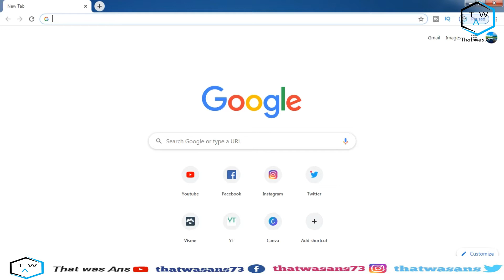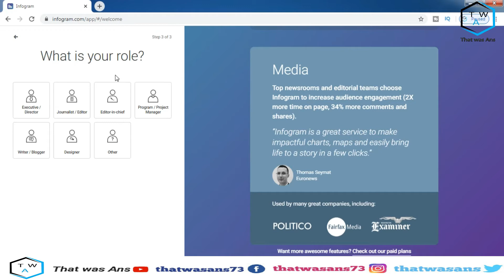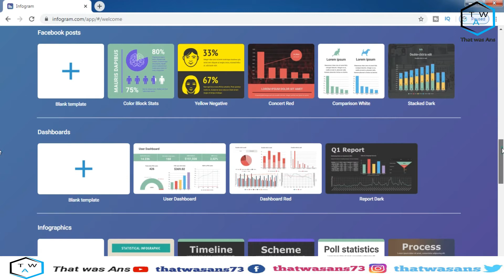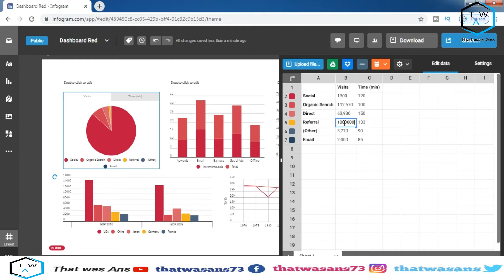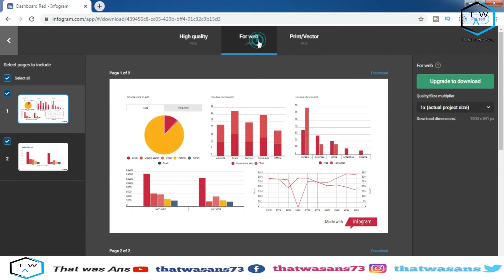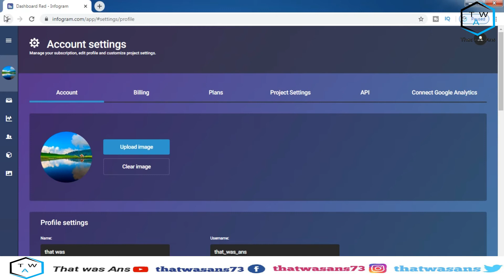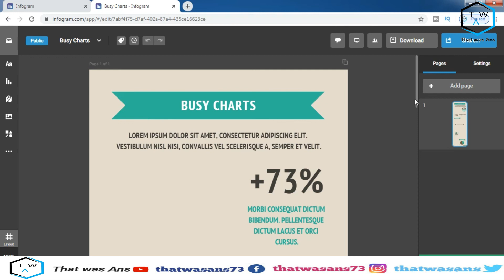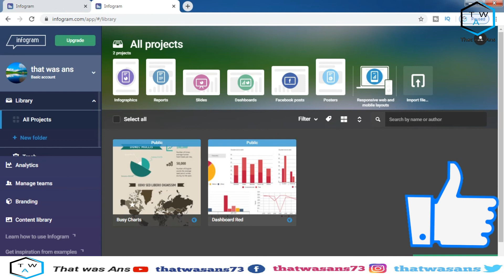How to Create Infographic on Infogram | Make Reports and Charts | Urdu-Hindi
This video about how to create your infographic on infogram.
You can make your charts and reports on infogram. Infogram is an easy to use infographic and chart maker. Create and share beautiful infographics, online reports, and interactive maps. Make your own here. Infogram is a visual communication tool that lets anyone easily create a huge variety of interactive reports, infographics, maps, charts and social media image.  Infogram is a web-based data visualization and infographics platform, created in Riga, Latvia. It allows people to make and share digital charts, infographics and maps. Infogram offers an intuitive WYSIWYG editor that converts users’ data into infographics that can be published.

We are uploaded basic knowledge of videos. You can watch my channel videos and improve your knowledge.